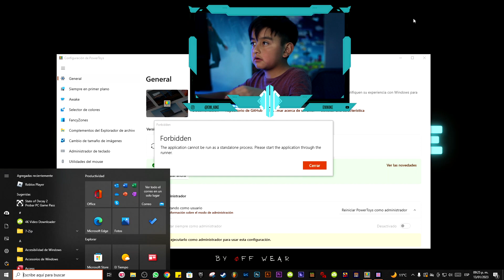HOMBRE DE GOMA!! || GANG BEASTS || EMIKIKE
Hoy comenzamos con GANG BEASTS! espero que les encante y disfruten nuestro lado de esta gran aventura

Soy Emi y básicamente lo que hago en mi canal es hacer de mi afición, los videojuegos, un modo de entretenimiento para todo el mundo. No soy el mejor jugador, ni el que mejor comenta, ni el que mejor edita, pero espero que aun así disfrutes a mi lado y junto a los amigos que me acompañan día a día haciendo vídeos.